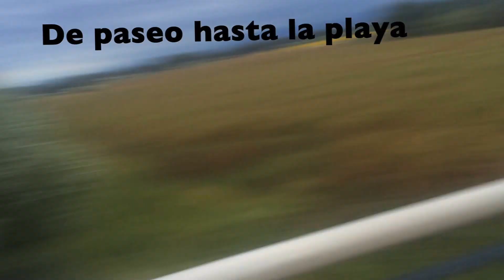De vacaciones con nuestro perro-Día1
¡¡¡Vacacioneeeeeeeees!!!
Muy especiales porque, por un lado, son mis primeras vacaciones merecidas y porque. ¡¡¡son las primeras vacaciones largas de Eki!!! Ya ha viajado con nosotros más veces, pero no tantos días. Todo lo que hemos hecho en estos días ha sido pensando en él y nos lo hemos pasado genial. Sí que te limita ciertas cosas, pero te abre otras posibilidades. Si la gente no se va de vacaciones con su, es porque no quiere. SÍ SE PUEDE.